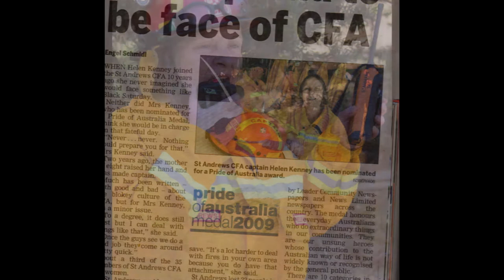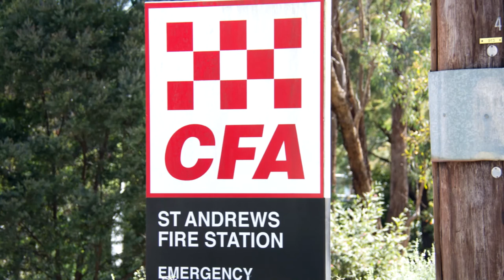Helen Kenney OAM - My CFA Story